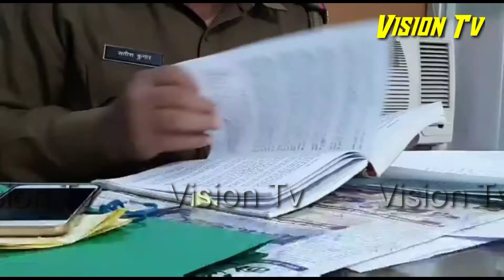Churu ताश के पत्तों पर जुआ खेलते पांच गिरफ्तार 30 हजार से अधिक की राशि बरामद